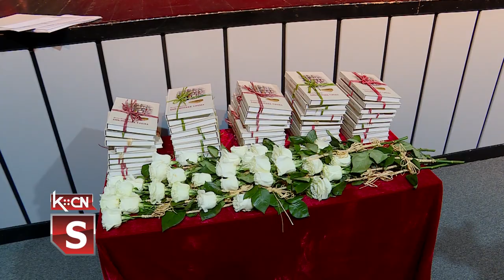Jubilarne nagrade prosvetarima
U sali KOC-a u Šidu danas je održana svečanost povodom isplate jubilarnih nagrada učiteljima, nastavnicima i pomoćnom osoblju obrazovnih ustanova sa teritorije opštine Šid za 10, 20, 30, 35 i 40 godina rada u prosveti. Tom prilikom, predsednik opštine Šid dodelio je zahvalnice i prigodne poklone proosvetnim radnicima i drugim zaposlenim radnicima u okviru obrazovanja.